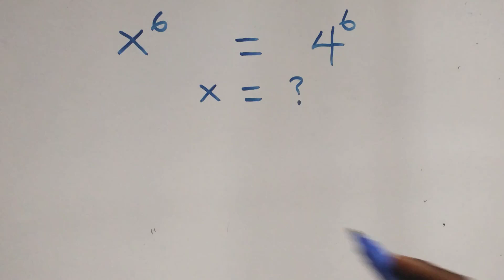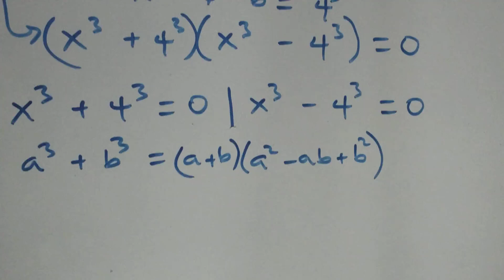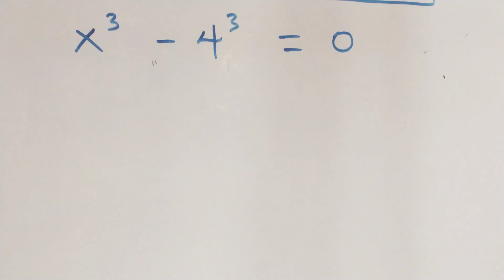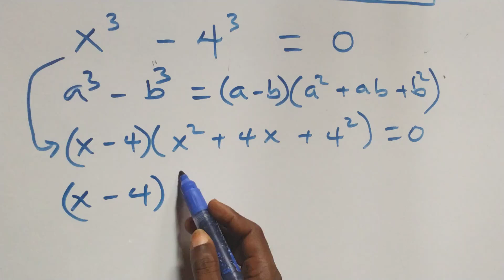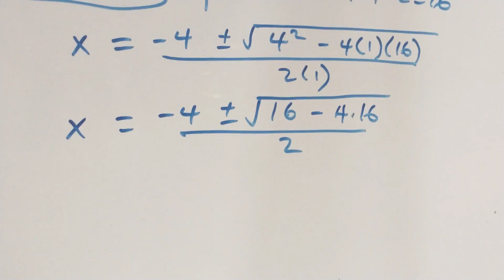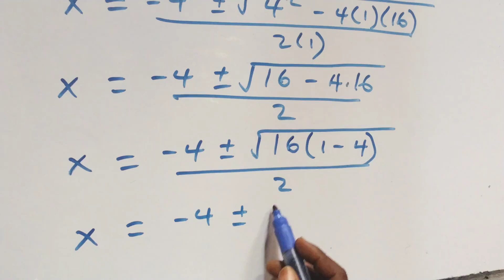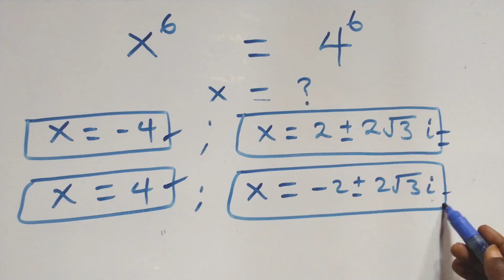Germany | Can you solve this problem? | Math Olympiad